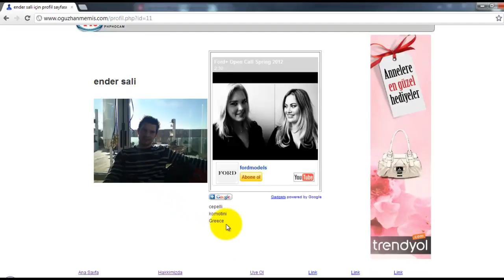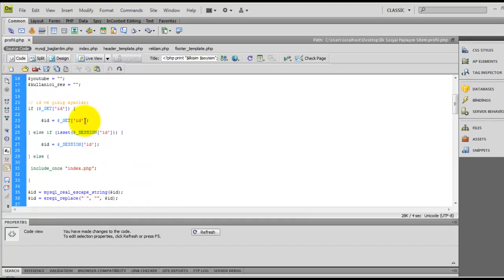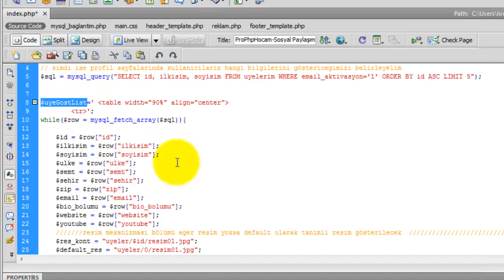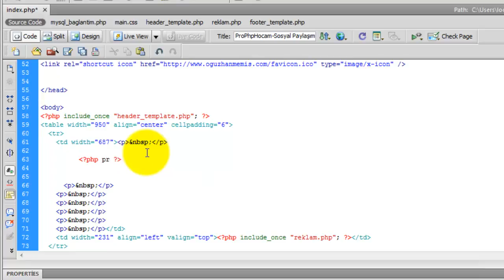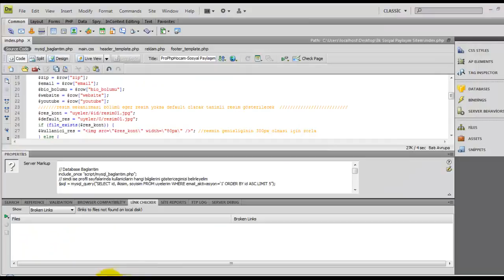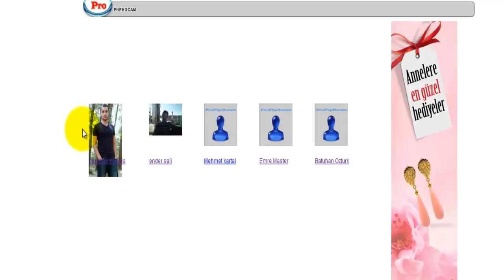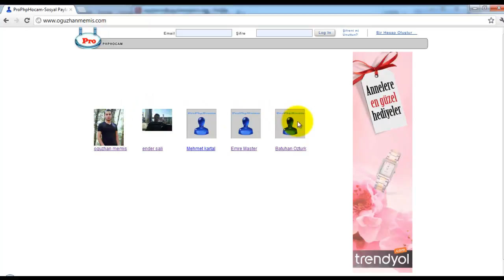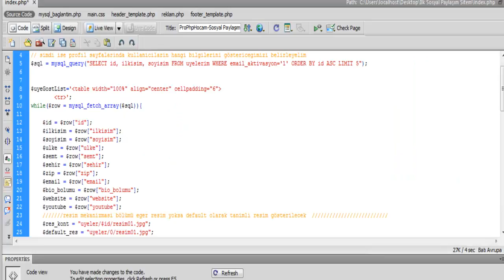İlk Sosyal Paylaşım Sitem - Ders 14